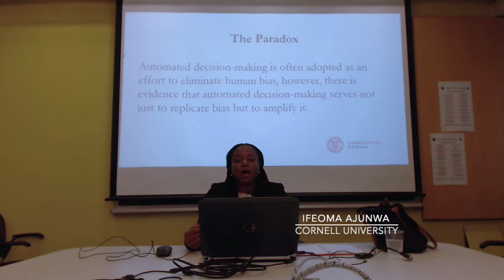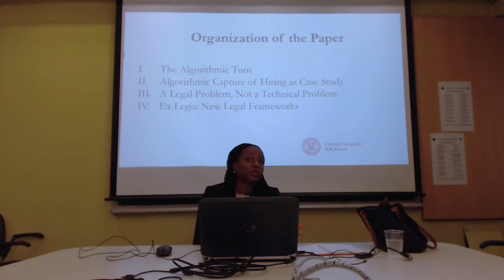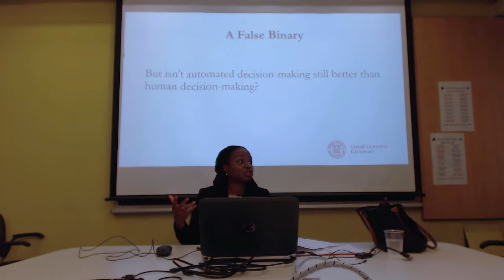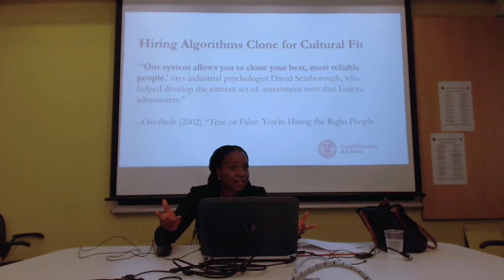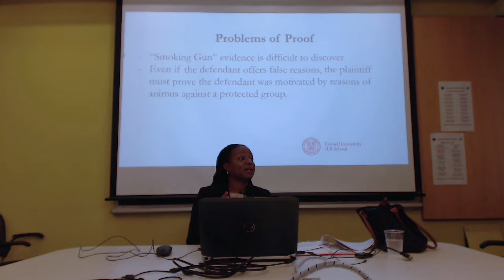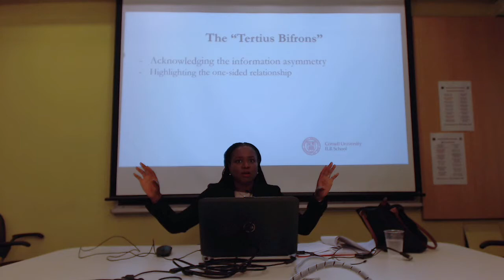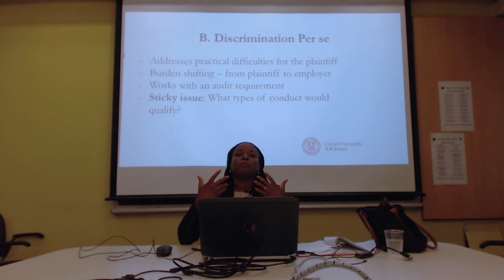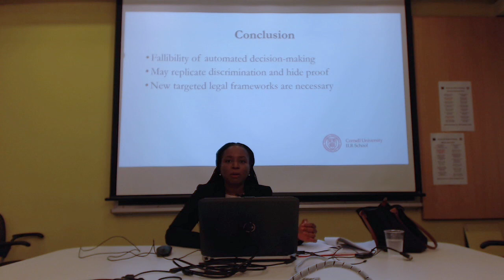Ifeoma Ajunwa, The Paradox of Automation as Anti-Bias Intervention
Ethics of AI Lab
Centre for Ethics, University of Toronto, September 10, 2019

Ifeoma Ajunwa
Cornell University
Labor Relations, Law, and History